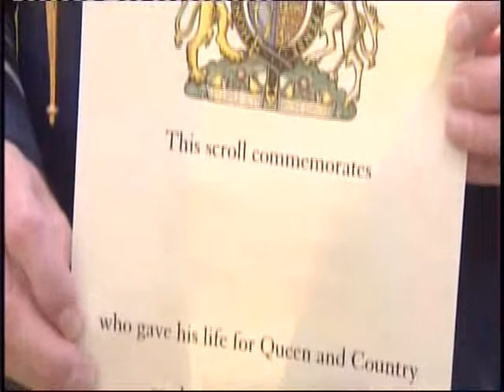UK newest medal the Elizabeth Cross